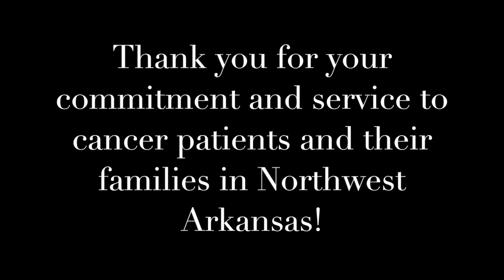Thank you to our Board Members - A Message from Brian Holt During Volunteer Appreciation Week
Wrapping up a week of thanks, President and CEO Brian Holt sends a message to the unsung heroes of Hope Cancer Resources. Thank you to both our Foundation and Operations Board Members who share time, gifts and talents to benefit cancer patients and their families in Northwest Arkansas.